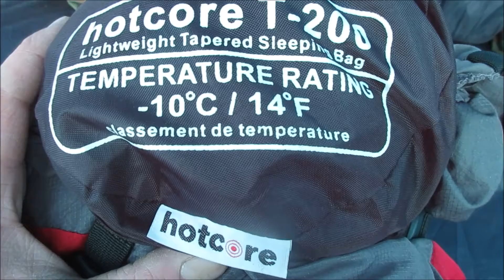North Saskatchewan River Payton To North Battleford